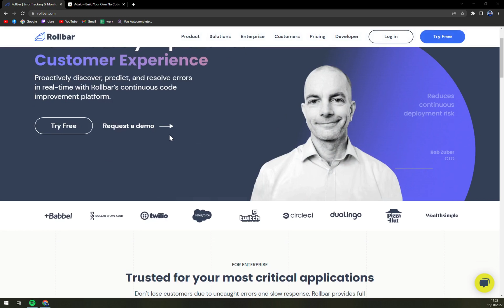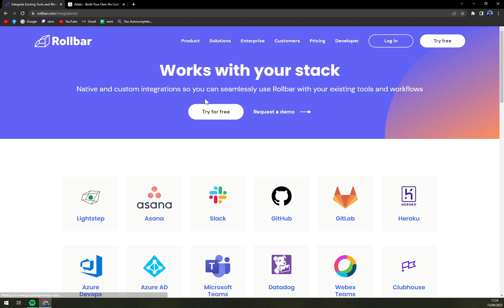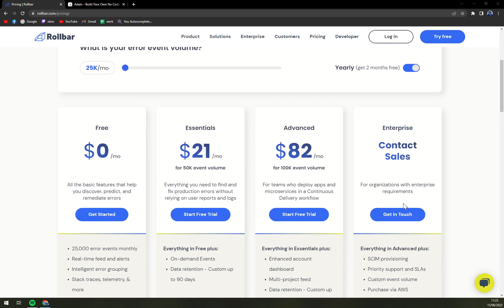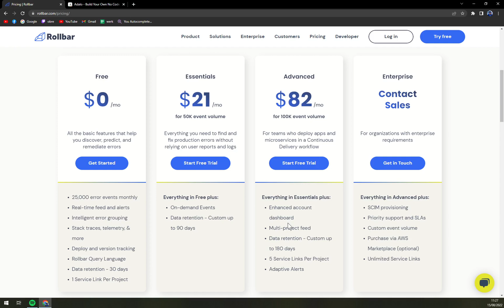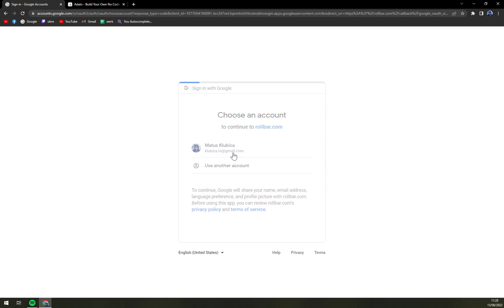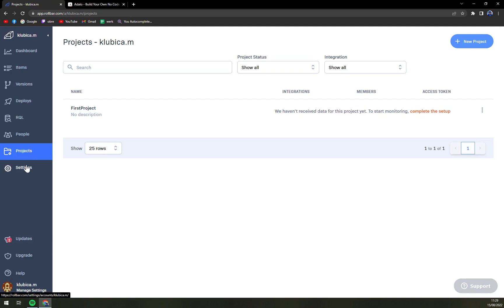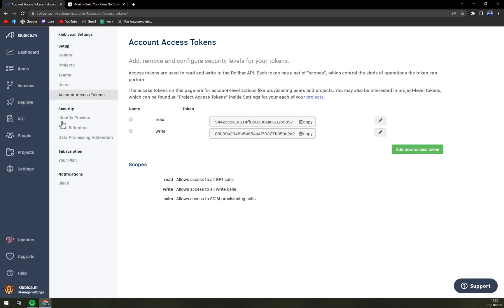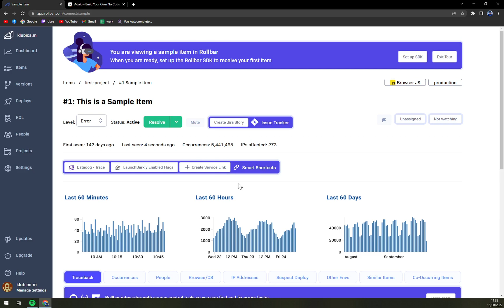How to Use Rollbar - Beginners Guide 2022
In this video you will learn How to Use Rollbar - Beginners Guide

GET AMAZING FREE Tools For Your Youtube Channel To Get More Views:
Tubebuddy (For GROWTH on Youtube):